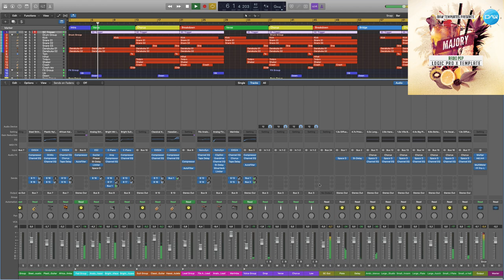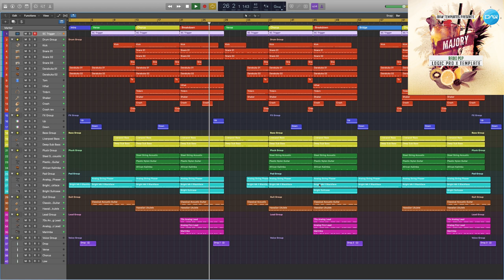Radio Pop Logic Pro X Template Majory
Genre: Radio Pop
BPM: 82
Produced: BY Fisun
DAW: Logic Pro X
Vocal: only preview not included